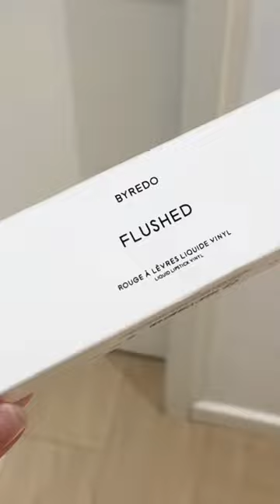BYREDO Vinyl Lipstick